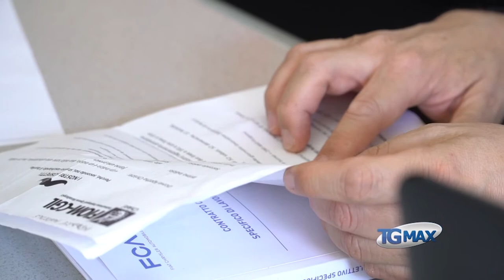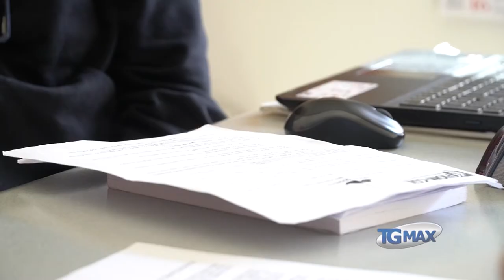Sevel: Fiom chiede un tavolo regionale sul futuro e gli investimenti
Sevel: Fiom chiede un tavolo regionale sul futuro e gli investimenti, il segretario regionale chiede dove sarà realizzato il nuovo furgone.